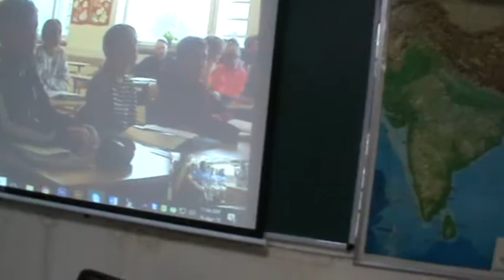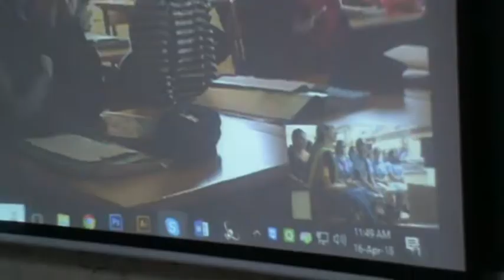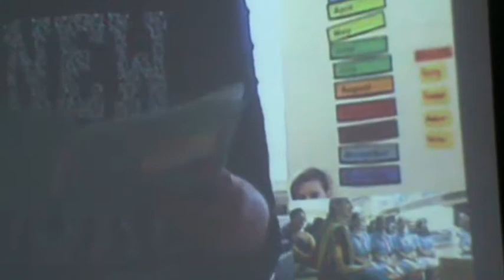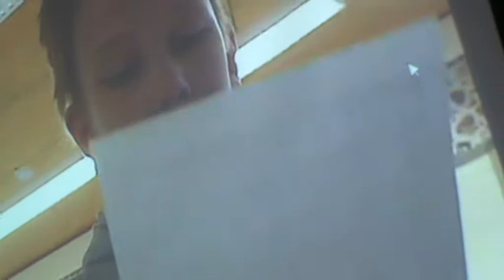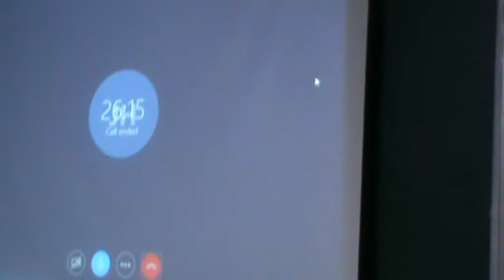RIVER LEGENDS @ QVS WITH FINLAND STUDENTS